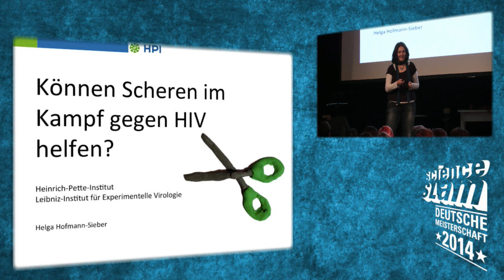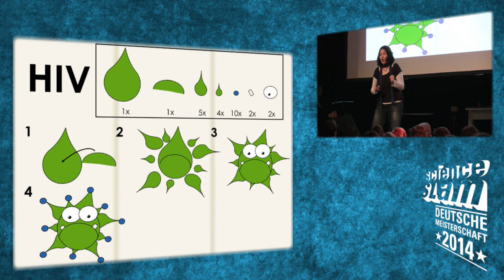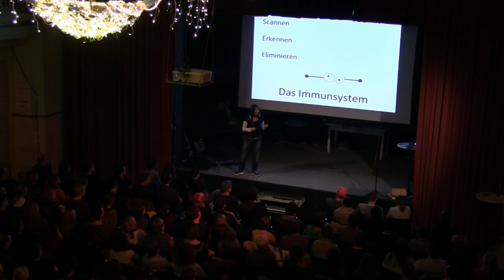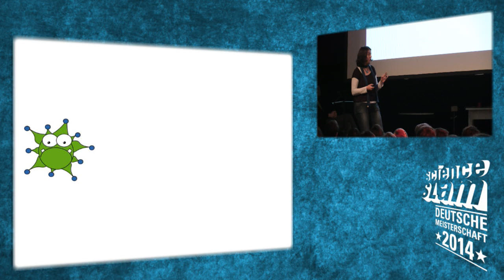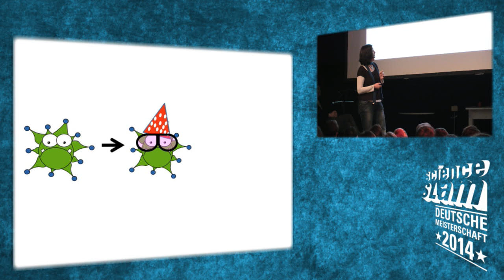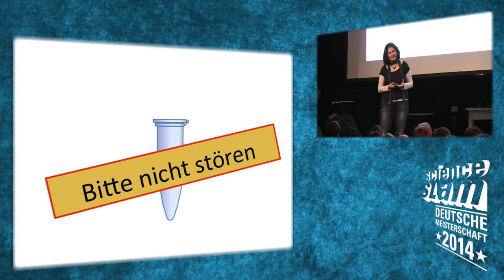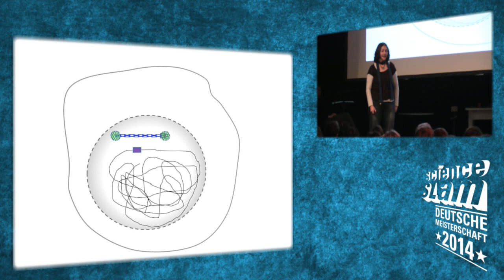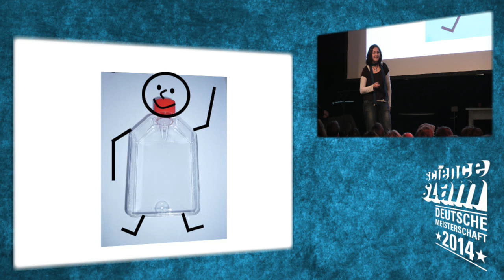ScienceSlam Helga Hofmann-Sieber - Können Scheren im Kampf gegen HIV helfen?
Slam-Beitrag bei den deutschen Science Slam Meisterschaften am 6. Dezember 2014 in Berlin.